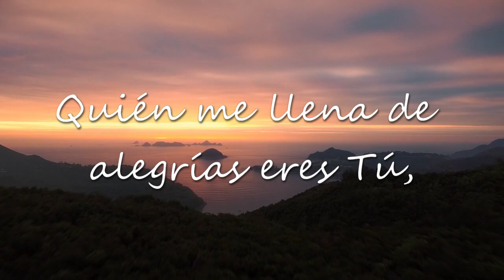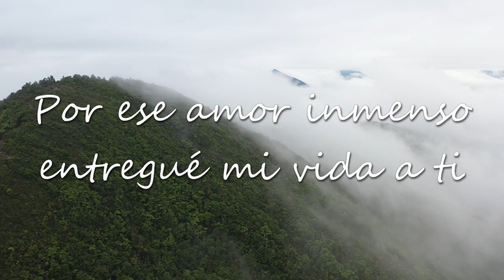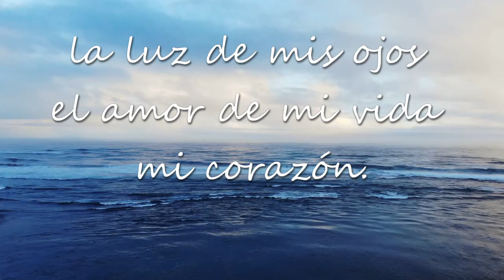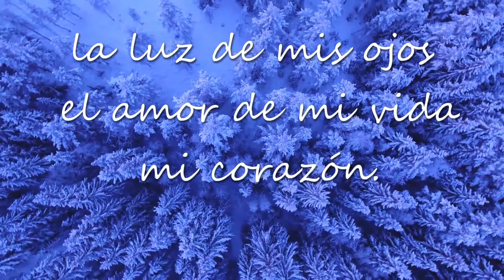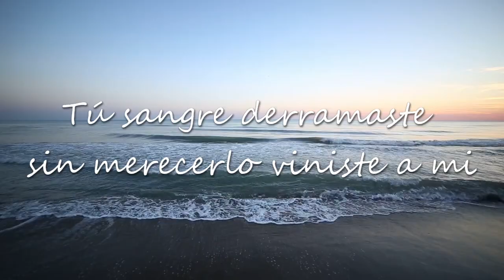Eres mi canción - Thalía Ortiz